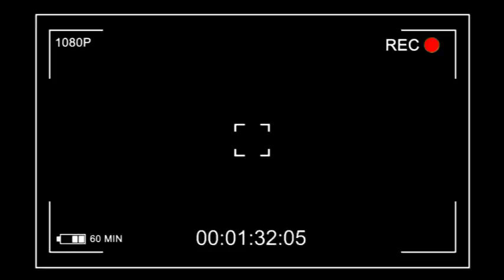ACTU 24/6 PROPH. BENJAMIN K. : OPERATION DEPUTES BIMA NA PARLEMENT YA KABILA EZA YAKO YINDA NA KIN